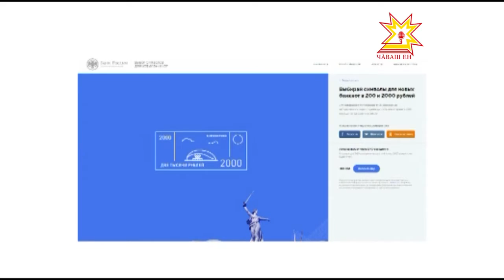Хула укçа çине лекме пултарать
Раççей банкĕ 200 тата 2000 тенкĕлĕх укçасем валли символ шырать. Хула тата унти паллă вырăншăн кашниех сасăлама пултарать.